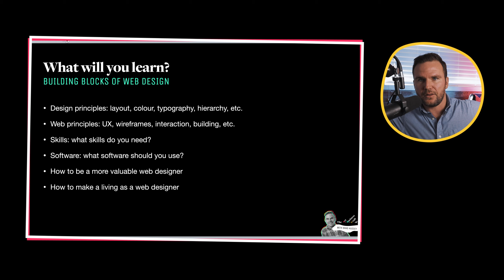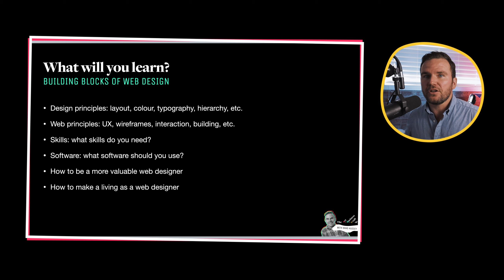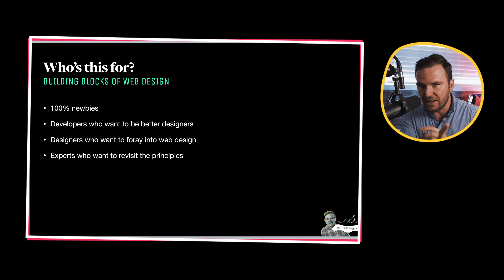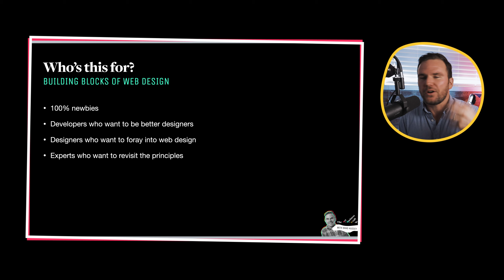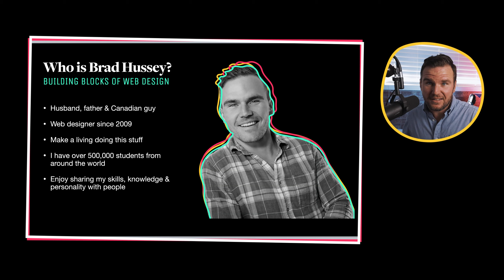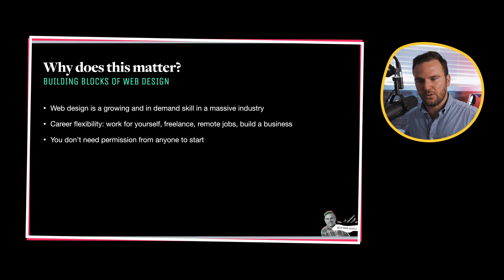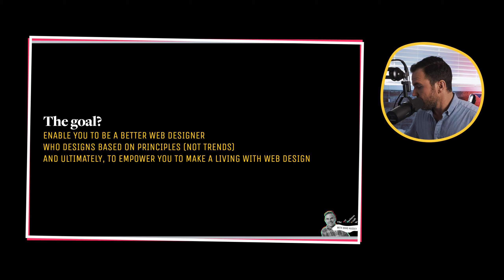LEARN WEB DESIGN for BEGINNERS 2021 | Free Web Design Tutorial | Lesson 0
In this free web design tutorial for beginners, Brad Hussey teaches web developers and new designers the most important web design skills, foundations and techniques, so you can learn how to be a successful web designer in 2021.

Over the next few videos, you are going to learn about the most important web design skills and foundations, such as:
- Grids
- Typography
- Color theory
- Popular web design trends
- Wireframing
- UX and UI design
- How to design a beautiful website
- Web design tools and software, such as Photoshop, Adobe XD, Figma and Webflow
- How to plan your website for clients
- How to get your first web design client

This free web design tutorial is for you if:
- You are a web developer or programmer who wants to learn the basics of the web design process
- You are a beginner and want to learn web design from scratch
- You are an experienced designer and want to revisit the basics

There has never been a better time to become a web designer, and I want to help YOU get started quickly, so I'll post brand new lessons every week on the Art, Business and Craft of Web Design with Brad Hussey.

Blessings,
Brad Hussey